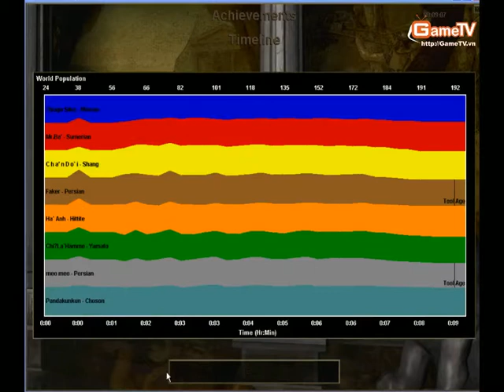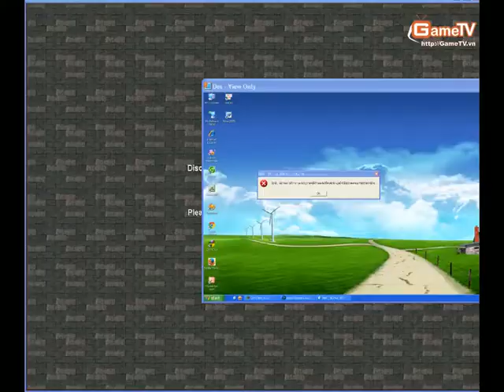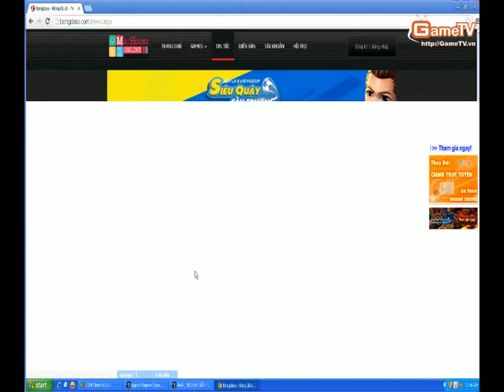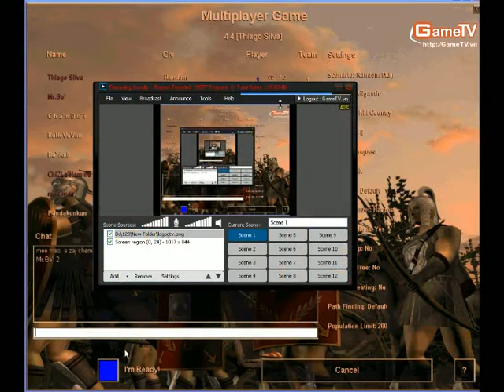AOE GameTV Handsome vs Meomeo Club 20-11-2013 C2T2